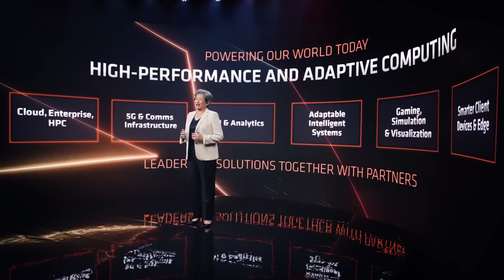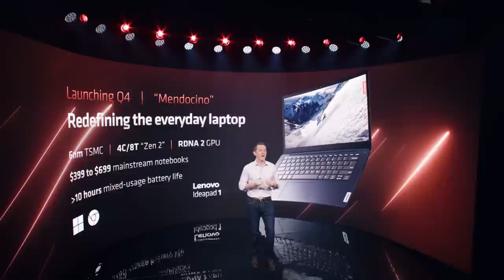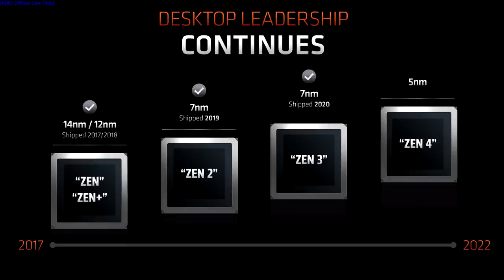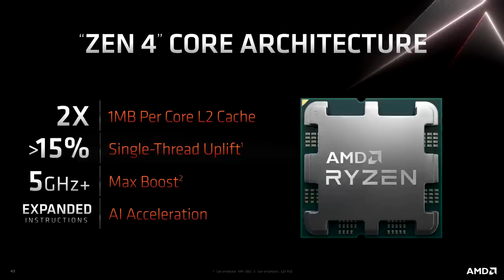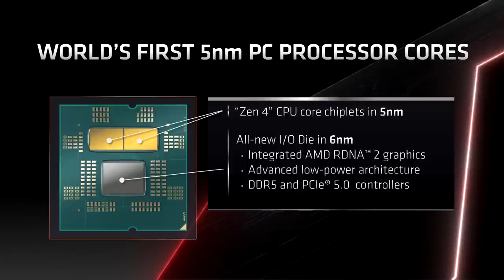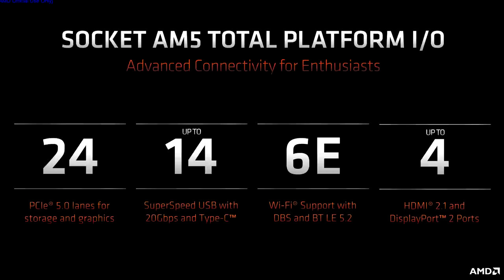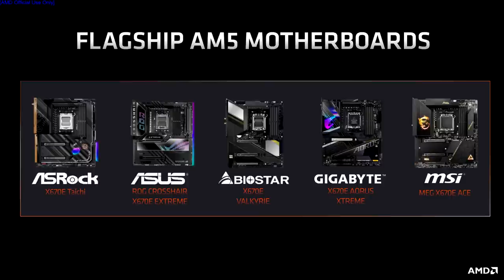Siapa yang mau Upgrade ke AMD Ryzen 7000 series?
Daftar Setup Show Off 2022 di :
SEMUA BISA IKUTAN!